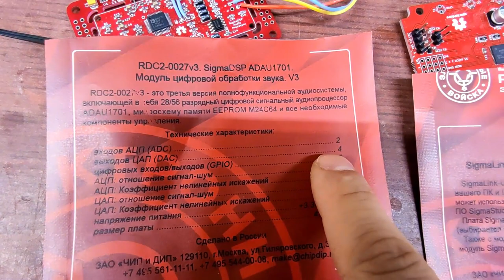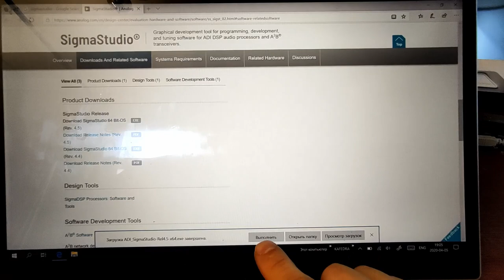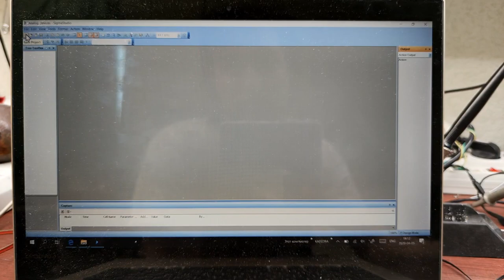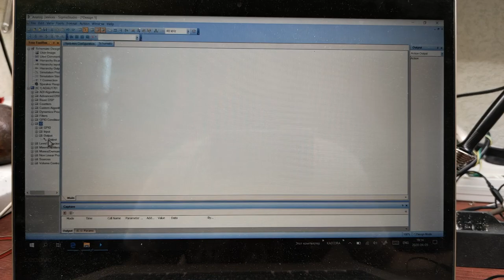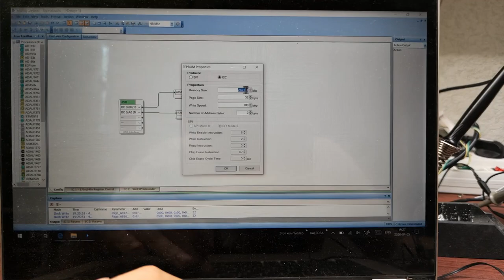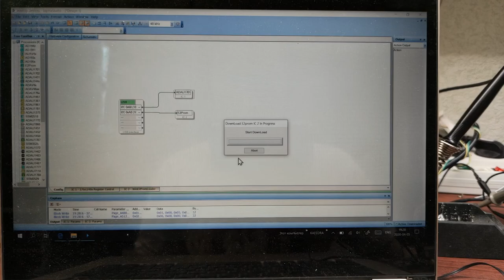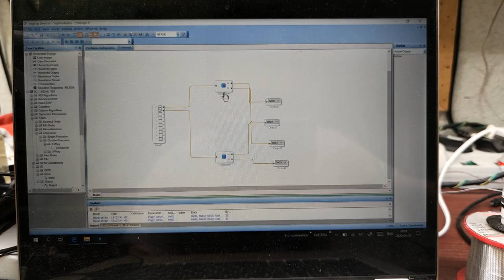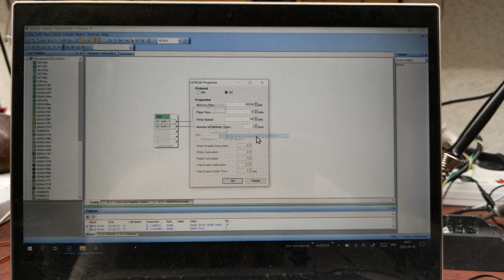DSP для самоделок - это просто! Комплект плат от Чип-и-Дипа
Показываю, как запрограммировать adau1701 и прошить E2PROM. Не сложнее, чем настроить Equalizer APO!